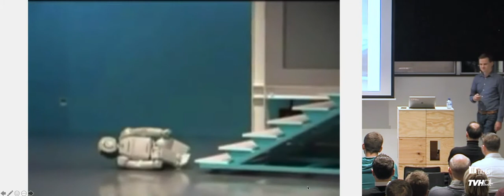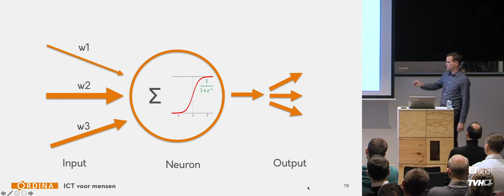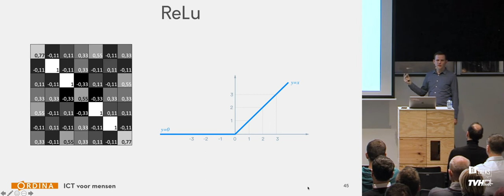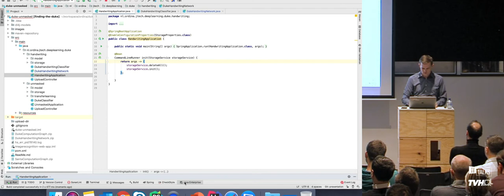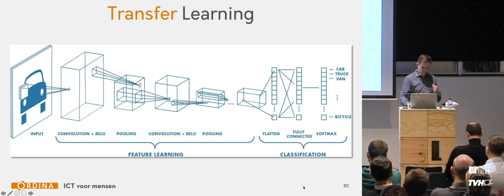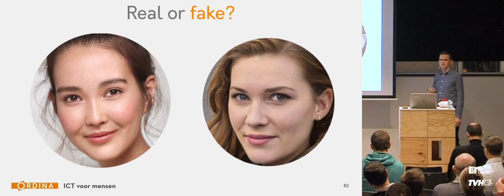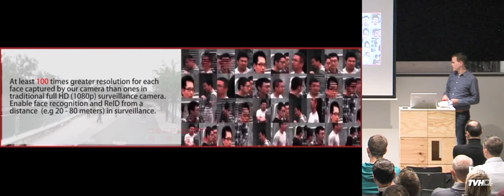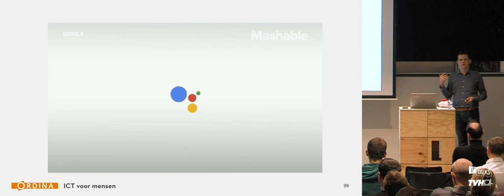Remco Runge - Deep Learning Theory and Practice - IT Talks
Remco Runge is one of our speakers on the 3rd edition of IT Talks, on 12th of December 2019. Curious about this event, and want to register or see when the next edition is taking place?

Our brain is a complex machine. Based on the input it receives via our senses, our brain is able to understand the world around us. Understanding the world used to be a very hard problem for computers. This has changed drastically in the last decades. Deep learning makes it possible to let computers achieve certain task which used to be very hard, such as creating self-driving cars.

Deep learning was inspired by the way in which our brains work. By creating digital neural networks, computers are able to analyze complex inputs and form decisions based upon this input.

During this talk, I will guide you through the theory behind deep learning, I will show you how we put this into practice, and I will discuss cutting-edge developments in deep learning.

Remco Runge is an Artificial Intelligence Engineer at the IT company Ordina (NL), with a passion for smart systems. Within different projects, he builds innovative system that utilize modern A.I. techniques such as Deep Learning. He has experience building A.I. application for companies such as: the Dutch railroads and a large Dutch utilities company. He likes to share his knowledge by speaking and giving workshops at conferences such as JFall (NL), Devoxx (BE) and at multiple meetups.

IT Talks @ TVH is an annual free conference for and by IT specialists.
for more information on the previous or next edition.